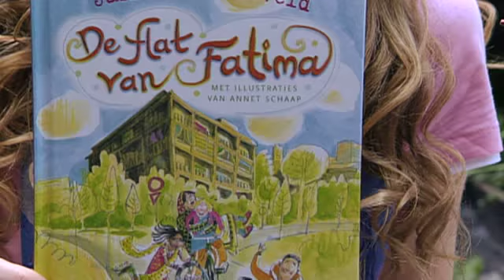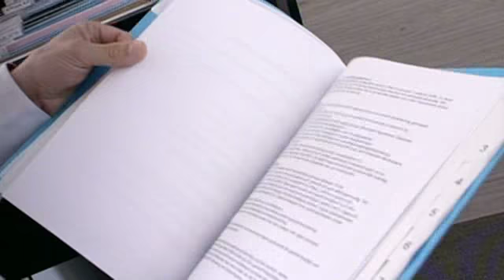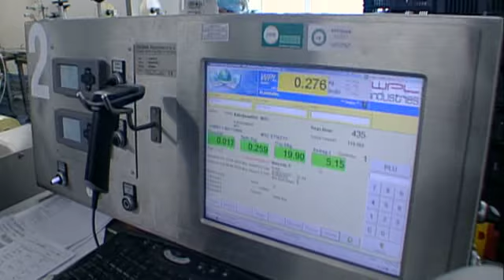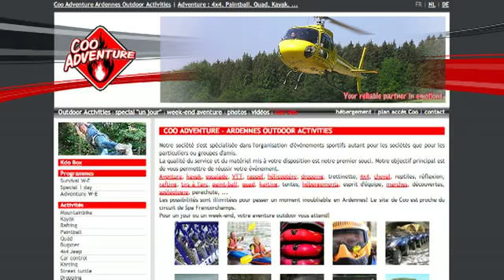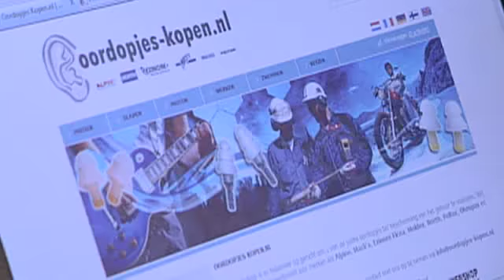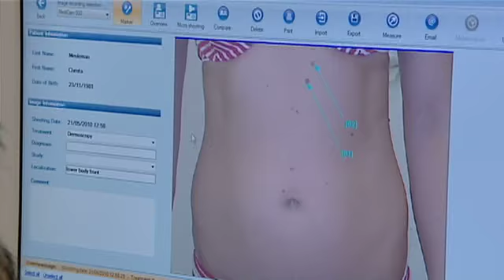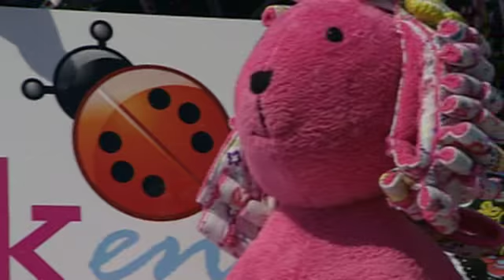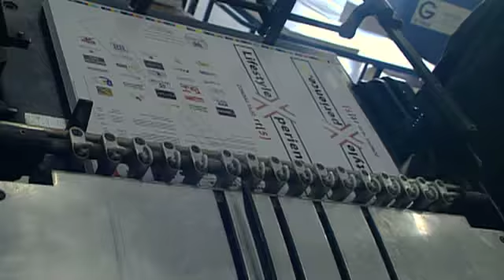Aflevering 15 - - LifestyleXperience.tv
LifestyleXperience.tv begint vandaag met een item speciaal voor de kinderen. Natasja Storm, de redacteur van de kinderboekenblog zal je vandaag een aantal kinderboeken laten zien. Kinderboeken.blog.nl is een thematische weblog die dagelijks bericht over kinderboeken en alles wat hiermee te maken heeft.
Sanne is vandaag bij het Keurmerk Financiele Dienstverlening. Het Keurmerk Financiële Dienstverlening is het bewijs van de kwaliteit van een financieel dienstverlener. Het betekent dat het kantoor aan hoge eisen voldoet. Hogere eisen dan de Wet op het financieel toezicht verplicht, vooral op het gebied van deskundigheid en klanttevredenheid.
Arno is bij een visverwerkingsbedrijf samen met iemand van de MSC. De Marine Stewardship Council beheert een fascinerend en amibitieus programma, waarin zij samenwerken met diverse partners om de wereldwijde vismarkt te veranderen naar een vismarkt gebaseerd op duurzaamheid. Hun betrouwbare standaard voor duurzame visserij en voor de traceerbaarheid van het product is bedoeld om de beschikbaarheid van duurzame gevangen vis te vergroten. Deze is gemakkelijk herkenbaar dankzij hun opvallende blauwe keurmerk voor duurzaam gevangen vis.
Christa moet er toch echt aan geloven, haar tuin moet op orde worden gebracht. Zij heeft via internet Wijsman Hoveniers gevonden, een bedrijf dat een Groenkeur keurmerk heeft, en dus regelmatig wordt gecontroleerd door ECAS. Stichting Groenkeur bevordert het vakmanschap in de groene sector door ontwikkeling van certificatieschema's en promotie van het Groenkeur kwaliteitslabel. Maar alleen een keurmerk is niet genoeg. De instantie ECAS zal regelmatig audits houden om er zeker van te zijn dat alles volgens de regels verloopt. Gerard Gielen, Patron van Taste of Art is vandaag op bezoek bij het Middenhuis. Dit restaurant ligt precies tussen Oosterhout en Breda, omringt door prachtige natuur. Het Middenhuis is tweede geworden in de landelijke wedstrijd voor Beste Leerbedrijf. Gerard praat met eigenaar Ivo van Steen onder andere over zijn liefde voor kunst. Het bord voor Het Middenhuis is gemaakt door kunstenares Jeanette aan de Stegge. Gerard praat met haar over haar inspiratie en haar schilderijen.
We zijn weer terug bij Bert in de Ardennen. Coo Adventure heeft zich gespecialiseerd in de organisatie van sportieve outdoor sporten. Enkele activiteiten die Coo Adventure organiseert zijn: Kajakken, skydive, mountainbiken, paintball, rafting en dropping. Vorige week heb je kunnen zien hoe Bert meedeed met een potje paintball. Helaas werd hij hier uitgeschakeld, maar er staat nog meer op het programma. Vandaag gaat hij met de quad de bossen in en de bergen op.
Steeds meer mensen kopen tegenwoordig spullen via het internet. Vandaag zal in LifestyleXperience.tv een drietal internetwinkels langskomen. De eerste is Deze webshop is er helemaal op gericht om je van de juiste oordopjes ter bescherming van het gehoor te voorzien. Van muziek oordopjes tot slaap oordopjes op hebben ze het allemaal.
De tweede internetwinkel is een van de duidelijkste websites in Nederland waarin promotiekleding, werkkleding, gifts en relatiegeschenken op een heldere manier worden aangeboden. De grote diversiteit van de aangeboden producten in combinatie met de zéér scherpe prijzen maakt de Promokoning tot een aanwinst voor iedere inkoper!
De laatste in dit rijtje is Speciaal voor de vollere vrouw hebben Inger Vendelmans en Yvette Reinhard daarom de grote-maten-webshop FashionINconflict opgezet, een webshop met de beste grote maten collecties en spijkerbroeken met een pasvorm waar een vrouw met maatje 36 jaloers op is. En dat terwijl de collectie van FashionINconflict de komende tijd snel verder zal worden uitgebreid.
Al dertig jaar bevindt zich in de Van Welderenstraat een restaurant, De Spil Eten & Drinken. De Spil is een pijpenla met aan het einde een verbreding. Het beeld wordt bepaald door een gezellige bruine bar, planken vloeren, thonetstoelen en veel kaarslicht. Zij verzorgen ook recepties, buffetten, catering en luxe hapjes. De Spil zorgt ervoor dat alles tot in de puntjes geregeld is.
De afgelopen weken heb je kunnen zien hoe Bert en Christa bij Prescan verschillende onderzoeken kregen. Prescan is al jaren actief en marktleider op het gebied van preventief medisch onderzoek in binnen- en buitenland.  Prescan onderscheidt zich van andere aanbieders doordat een team van verschillende medisch specialisten, ieder op hun eigen vakgebied uw lichaam diagnosticeren. Deze week blikken we terug op alle scans en onderzoeken die zij ondergingen.
De aflevering zou niet compleet zijn zonder IkenIk. Deze baby- en kinderwinkel is een trendy online kid en lifestyle shop. De producten die zij verkopen zijn duurzaam, verantwoord en worden op verantwoorde wijze gemaakt. Deze week kijken we terug naar alle mooie producten van IkenIk, de verschillende lijnen en de website.